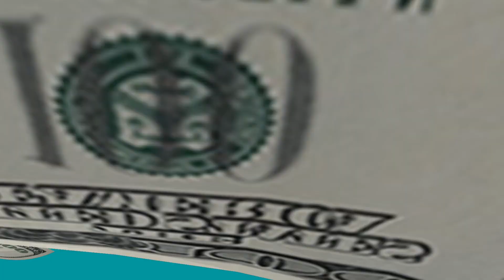Happy​ Birth​day Song​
วิธีเพิ่มช่องเด่นของช่องบนยูทูป YouTube D-Share

กำหนด เปลี่ยน URL Address ของช่องยูทูปเอง

คลิปวิธีทําปกคลิป youtube ในโทรศัพท์ ด้วย KineMaster Style D-Share

เทคนิคเพิ่มผู้ติดตามง่ายๆ แค่รู้วิธีสร้างลิ้งค์ url address ให้ช่อง

วิธีเพิ่มช่องยูทูปภายใน 1 นาที ปี 2563 DShare

เทคนิคใส่ซับไตเติ้ล ข้อความ คำบรรยายในคลิปวีดีโอ แบบมืออาชีพ KineMaster​

Spam Youtuber​ ไม่อยากกลายเป็นแสปมต้องรู้เรื่องนี้ D-Share

โหลดฟรีเสียงเอฟเฟค ที่นิยมใช้ตัดต่อในคลิปวีดีโอ Sound Effect

วีธีตั้งเวลาให้เผยแพร่คลิปวีดีโอ YouTube ให้เป็นสาธารณะ | D-Share​

ใช้ไลน์บ่อย ๆ ทำแบบนี้ไม่ต้องทนปวดตาอีกต่อไป | D-Share​